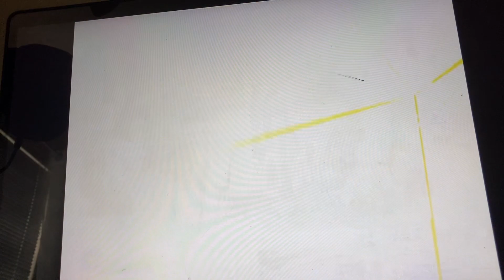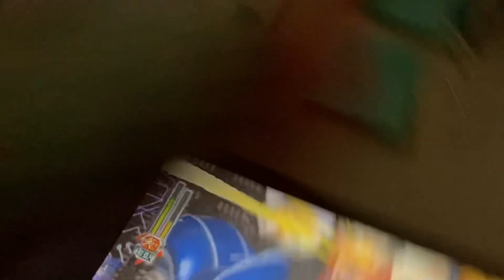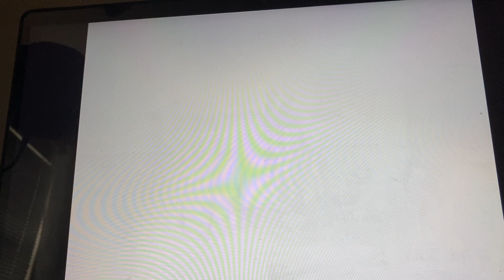Megaman X5 Gameplay Part 8 Zero’s Story (ft. GCardinal99)